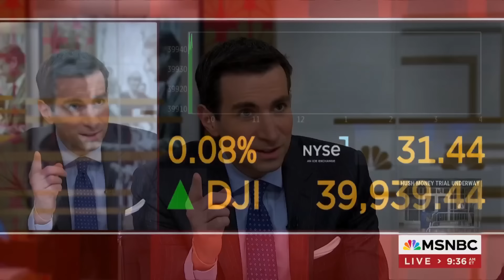Why Wall Street's big donors warm to Trump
Major business players from coast to coast are increasingly on board for a second Trump term after the first one alienated them, according to the NYT. Andrew Ross Sorkin discusses.